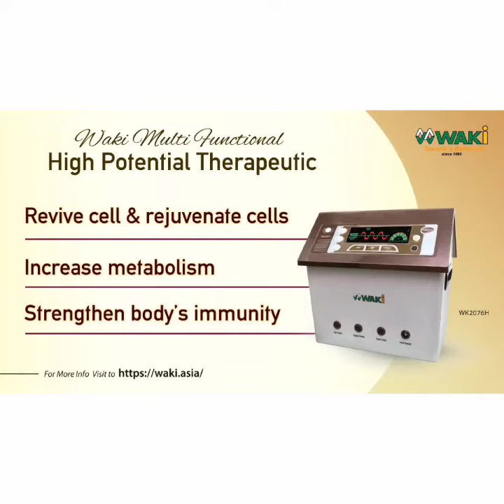WAKI FREE THERAPY @ YANKIN SHOWROOM YANGON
MYM HEAD OFFICE
No-4 , Yankin Garden Housing , Sayasan road , Yankin , Yangon .            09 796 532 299

WAKI Yankin Center
First Floor (D02-Q/R) , Yankin township , Yangon .
PH - 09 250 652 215 / 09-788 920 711  /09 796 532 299

WAKI DAGON CENTER
Dagon Center -1 ,  F-1(A)  , First Floor , Sanchaung township , Yangon .
PH - 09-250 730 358 /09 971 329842 / 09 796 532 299

WAKI UNITED LIVING MALL
L-4 , FOUTH FLOOR , UNITED LIVING MALL, Kyaik Ka San Rd , TAMWE TOWNSHIP, YANGON .
PH - 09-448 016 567/ 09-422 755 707/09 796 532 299

WAKI TAMWE
No- 13/15 , Thadipahtan st ,Tamwe township ,Yangon.(in front of AYA bank )
PH-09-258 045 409/ 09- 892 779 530 /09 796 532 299

WAKI HLAING
No-7 , Parami st , Hlaing township , Yangon . ( in front corner of Parami Sein Gay Har )
PH - 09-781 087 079/ 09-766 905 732 / 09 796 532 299

WAKI LATHA
No-780 , Maharbundula st, Lanmataw township , Yangon. , ( beside AYA Bank)
PH - 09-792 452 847/ 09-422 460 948 / 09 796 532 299

WAKI GA MONE PWINT
GMP , Sanyaenyin Gamonepwint ( Third Floor ) , Kamayut township , Yangon.
PH - 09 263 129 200/ 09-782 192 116 /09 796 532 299

WAKI MANDALAY
No - 4 , Haymarsala quarters , Street 30 , Between 77x78  Street , Chanayethazan township , Mandalay . ( beside AYA Bank)
PH - 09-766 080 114/ 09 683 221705 /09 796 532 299

WAKI KYAUKTADA
No 508-512 , ground floor, Marchand st, kyauktada township, Yangon. ( Between 39 st and seikkanthar st ) .
PH- 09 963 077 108 / 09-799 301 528 / 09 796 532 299
MYM HEAD OFFICE